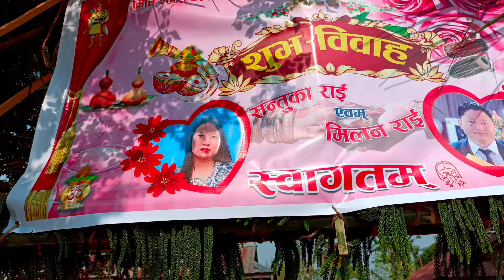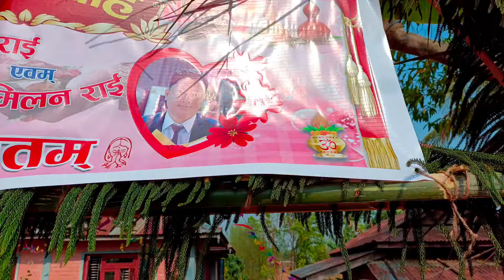बिहेको पु्र्ब तयारिमा सबै वात्त भाई भेला भएर तयार गर्दै। किरात राईमा वात्तु भाई बाधिने पुरानो चलन